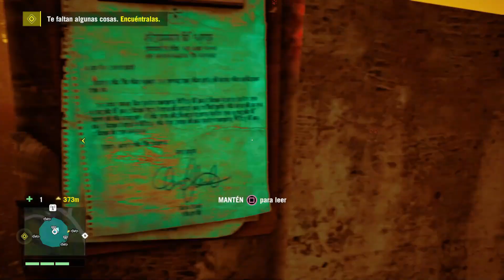FAR CRY 4: PERDIDO Y CONFUSO (RETROGAMEPLAY)/TheWorldIsForUs/PS4, XOne, PC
Aquí os traigo la 11ª misión principal del videojuego Far Cry 4.

Gracias por todo el apoyo que le dais al canal❤

Hasta la próxima, mundianos!!🤙